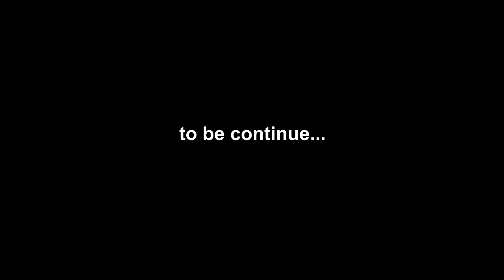O Raing Waterfall - Mondulkiri Province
Oraing Waterfall is located in Mondulkiri Province.